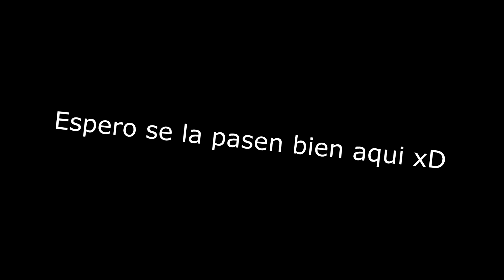Introduccion de mi canal :y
La cancion es: Different Heaven - Your Body

Bienvenidos sean a este canal :D